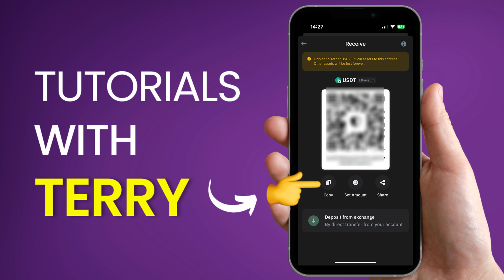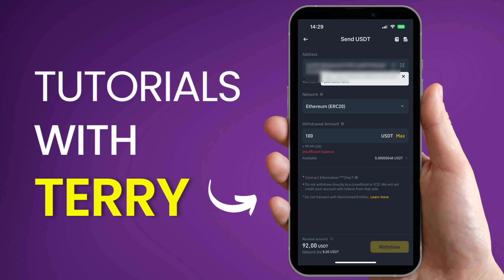How To Transfer USDT From Binance To Trust Wallet (Step-by-Step) - 2024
How To Transfer USDT From Binance To Trust Wallet (Step-by-Step).

In this video we will show you how you can send USTD from Binance Exchange to a Trust Wallet with an easy Step-by-step Tutorial for beginners.